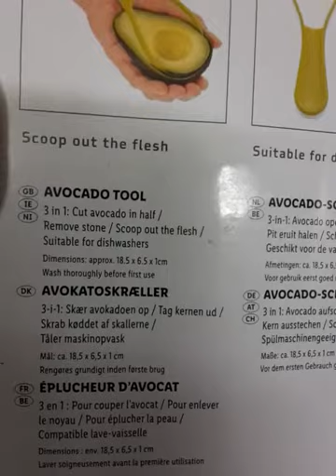Vic tries out the Ernesto avocado tool for the first time...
I recieved some pretty cool gifts on Jesus's birthday, and this one seemed like a fun one to demo... even though the packaging was real tough to get past.
well someone knows I like to eat avocados  (but not chibi ones) and you can even make ink from the pits 🍈✒🙄